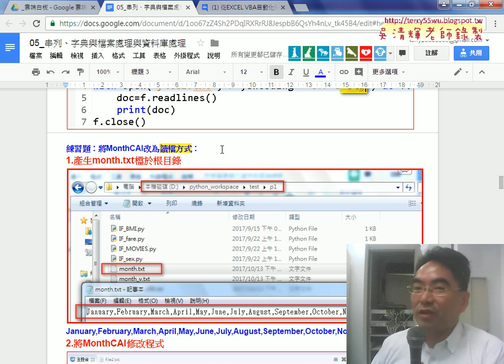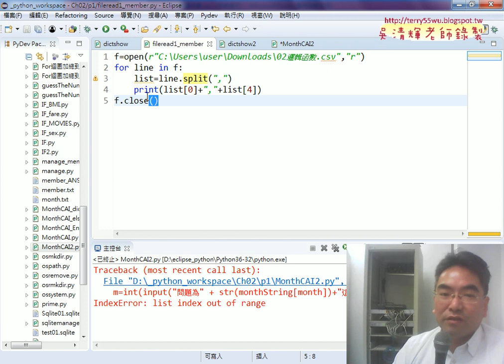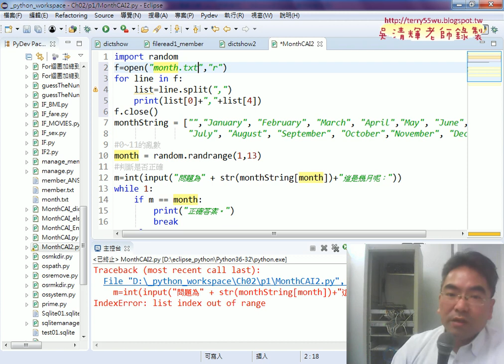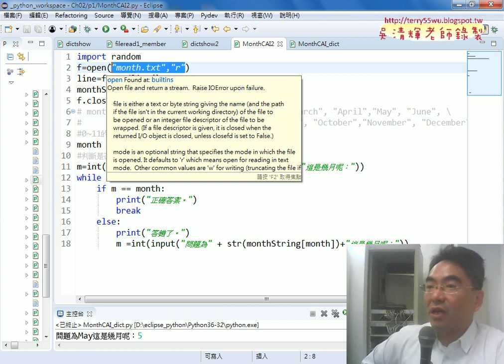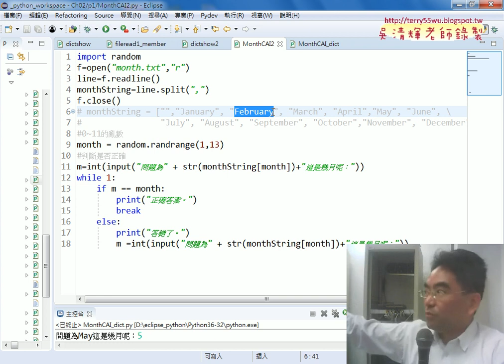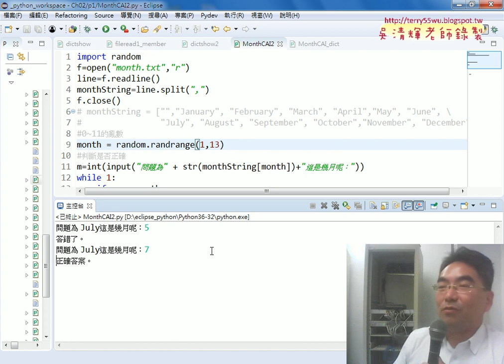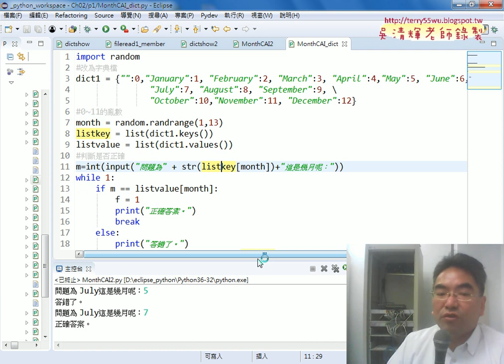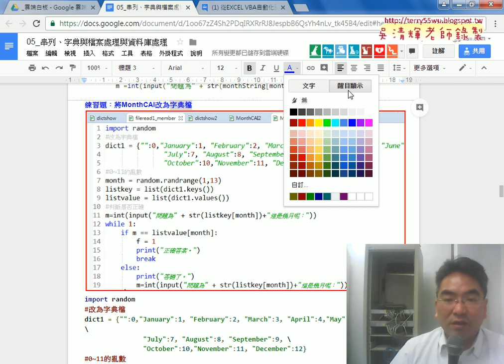02 將MonthCAI改為讀檔方式與字典檔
從EXCEL VBA自動化到Python程式開發入門第10次(讀取Month文字檔&將MonthCAI改為讀檔方式與字典檔&EXCEL轉CSV與讀到字典檔&練習用os套件新增刪除檔案與目錄)

上課內容：
01_重點回顧與讀取Month文字檔
02_將MonthCAI改為讀檔方式與字典檔
03_EXCEL轉CSV與讀到字典檔
04_練習用os套件新增刪除檔案與目錄

檔案處理
資料庫處理

上課用書：
參考書目

作者：葉難
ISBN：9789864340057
出版社：博碩文化
出版日期：2015/04/02

吳老師  106/9/16